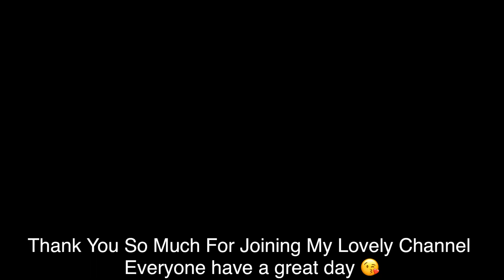How To Make Easy Tom Yum Soup / Better Then Takeout 🍲 Qhia Ua Cw Qaub Noj Qab Tshaj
Thank you so much for joining My Lovely